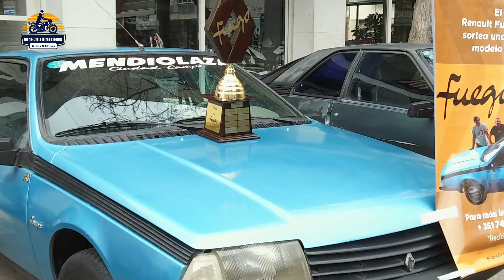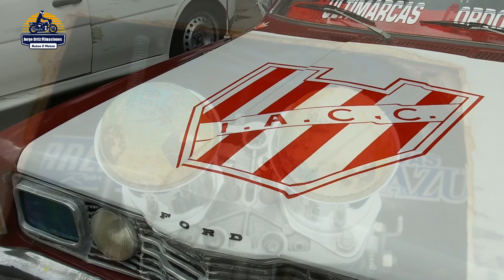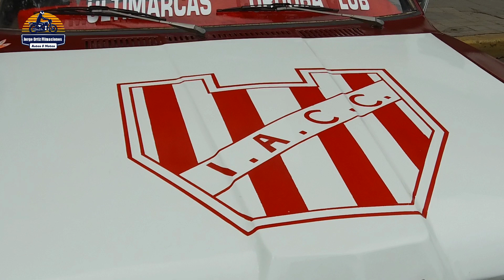Autos destacados en el Evento Multimarcas Córdoba Solidario.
Organizado por Rolly Peralta , Club Renault Fuego Córdoba. Lugar Maipú Show.